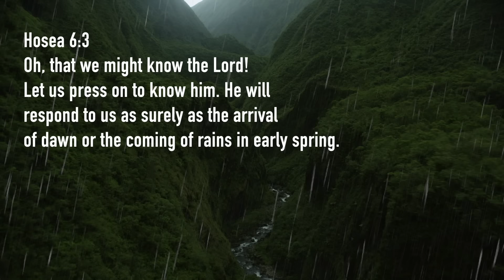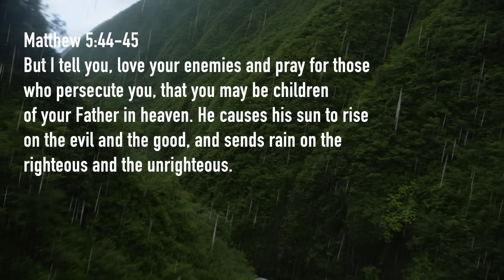Holy Spirit Rain | Two hours of Relaxing Music, Rain Sounds and Stress Relief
Holy Spirit Rain | Two hours of Relaxing Music, Rain Sounds and Stress Relief. Recorded and performed by Dan Musselman.

I pray this moment of piano worship brings some peace, hope, and rest to your day. May the Holy Spirit guide your thoughts, and may you experience a peace that surpasses all understanding.

This music and video were inspired by Psalm 147:8, "He covers the heavens with clouds, provides rain for the earth, and makes the grass grow in mountain pastures."

May the love of God wash over you. May the love of God dwell within you. May you share the love of God with those around you.

- Dan

🎶   Sheet Music
Listening, Water, Where the River Flows, and Holy Spirit Rain available

Holy Spirit Rain - 0:00
Listening - 6:01
Where the River Flows - 11:38
Direction - 17:30
Hope is the Way 23:13

He Is Speaking To Me - 29:58
In the Air I Breathe - 37:21
In the Unseen - 43:50
In the Shadows - 53:05
In the Light - 59:41

Thunder - 1:04:42
Rolling - 1:11:31
Water - 1:17:13
Refreshing - 1:24:45
Silence - 1:33:32
Clarity - 1:38:06

Peace Upon Me - 1:45:07
A Peace that Surpasses - 1:54:00